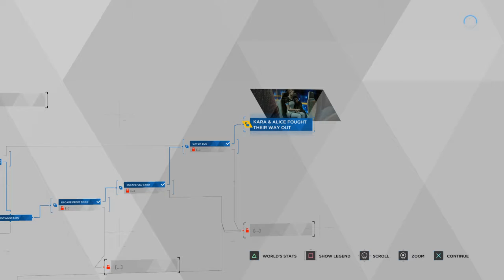(NO COMMENTARY) (FREE TO USE) DETROIT: BECOME HUMAN // STORMY NIGHT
Detroit: Become Human "Stormy Night"